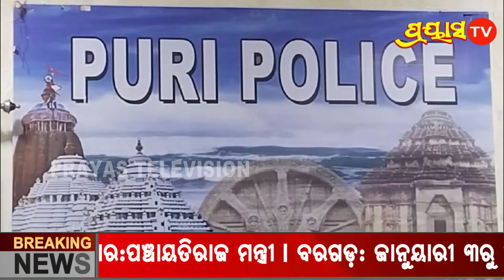ପ୍ରାଣାନ୍ତକ ଆକ୍ରମଣ ଘଟଣାରେ ପୁଲିସ ସେବାୟତ ୨ ଭାଇଙ୍କୁ ଗିରଫ ପରେ କୋର୍ଟଚାଲାଣ କରିଛି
After arresting 2 brothers of the police servicemen in the case of fatal attack, the court has proceeded